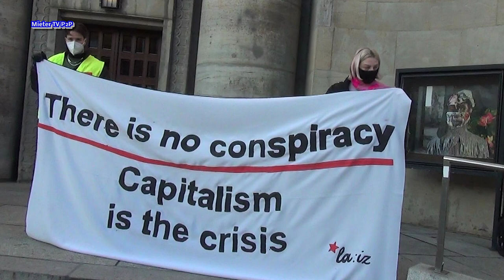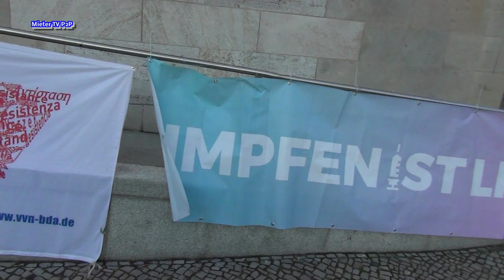Solidarität gegen Corona, Querdenker und rechte Hetze!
Berlin-Mitte, Rosa-Luxemburg-Platz, 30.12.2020. Kundgebung des Bündnis gegen Rechts
Vor der Volksbühne auf dem Rosa Luxemburg Platz machen sich Menschen Sorgen.
Wo wollen wir hin?
Mit wem wollen wir dort hin?
Haben wir aus der Geschichte gelernt?
Warum ist Querdenken so gefährlich?
Wie war es in den 1920er Jahren?
Gab es da auch eine Querfront?
Wie konnten die Nazis an die Macht kommen?
Wie stand damals die Polizei & das Militär zu den Nationalsozialisten?
Warum haben sie Andersdenkende aus den Wohnungen gezerrt, deportiert & exekutiert?
Wie gehen wir heute mit Herkunft, Hautfarbe, Geschlecht, Alter, Religion, sexueller Orientierung, Status unserer Mitmenschen um? Stehen wir Flüchtenden, Obdachlosen und Hilfebedürftigen aktiv bedingungslos bei? Was tun wir gegen Angst, Hass und Fluchtursachen?
Können wir überhaupt noch uneigennützig handeln?
Wer & was sind Krankheiten der Gesellschaft?
Was machen Infektionen mit dem Leben?
Wie wird geheilt? Mit Fürsorge & Solidarität?
Woher weiß ich, dass mein Gegenüber nicht Immungeschwächt ist?
Sollte man in einer funktionierenden, lebenswerten Gemeinschaft nur an sich, sein eigenes Wohl denken & auch so handeln?